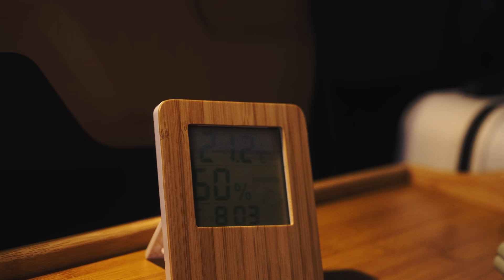Camping In snow alone, In the cozy car air tent, I had a warm and relaxing time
If you wear earphones, you can hear the sound of the forest raining more vividly.
Camping in the rain - This video can be viewed in 4K (2160p).

Subscriptions and likes are a great help in making videos.

The best camping time I've had in a long time.
Camping in snow and rain,
I was very relaxed in the car 😊

우중캠핑
sound of rain
ASMR
anxiety relief
comfort
sleep therapy
캠핑
キャンプ